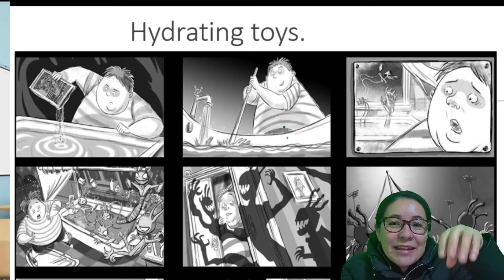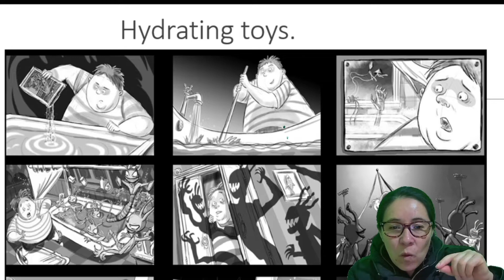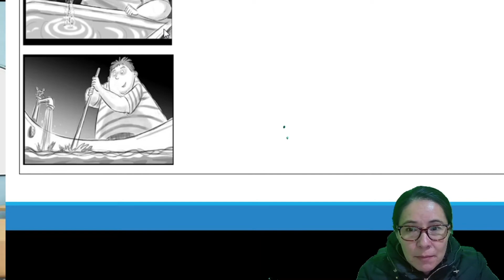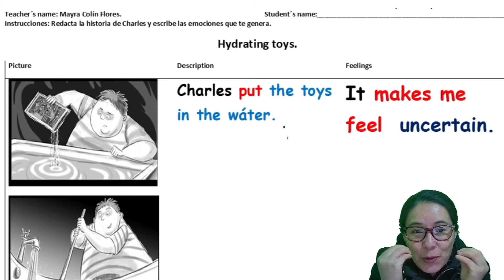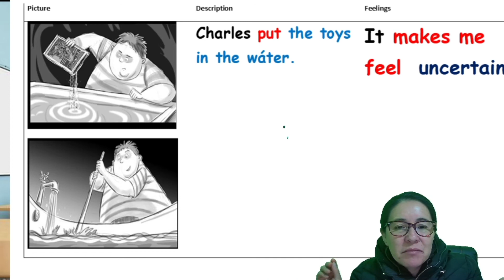Emotions with a horror story.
Aprende a redactar una historia y expresar las emociones que te genera cada parte de la historia.
This is the fourth video of a didactic sequence to create an Emotionary.
Check possible sentences to create a story. Identify the emotions with each part of the story.